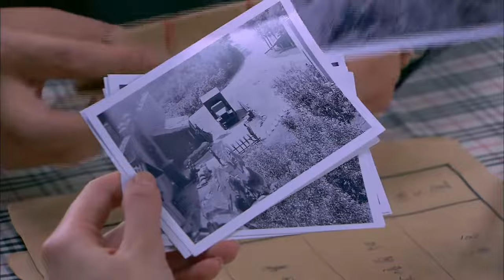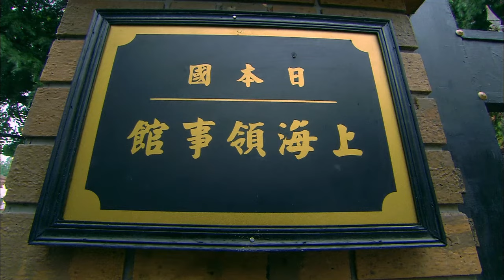血色玫瑰 21丨日本女間諜大戰軍統女特工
陈春雪，是天公堂最优秀的职业杀手，枪法奇准，尤其擅长狙击，目标瞬间毙命。只要听到她的名字，日本人和汉奸就会坐卧不宁、寝食不安。

陈春雪也有不愿提及的往事——她曾经亲眼看见自己的父母被四个日本人杀死。母亲的鲜血溅到躲在衣柜中的小春雪脸上。她的人生因此被刻上“复仇”二字，而她也放弃了常人的生活，跟随养父成为一名职业杀手。

但陈春雪不知道，她的父母之死蕴藏着一个巨大的秘密.